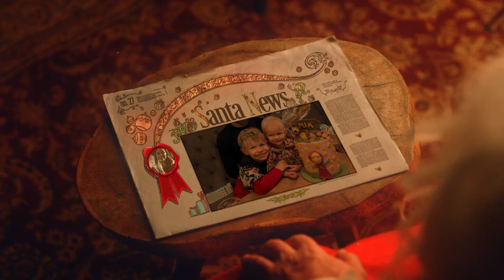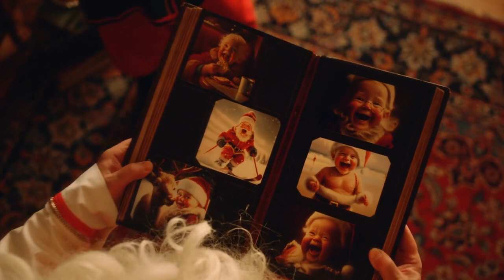Film od Mikolaja 2023 Elfi